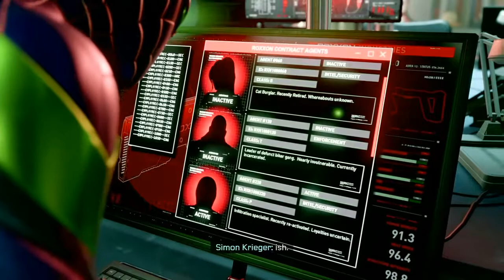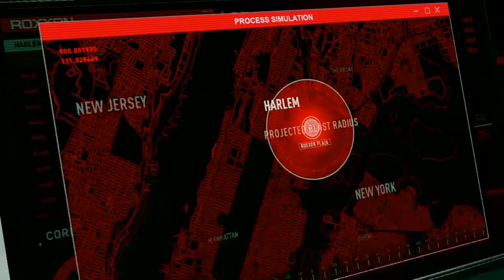Spiderman Miles Morlaes 9 Gameplay PS4 No Commentary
Spiderman Miles Morlaes 9 Gameplay Walkthrough PS4 No Commentary